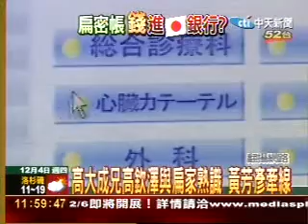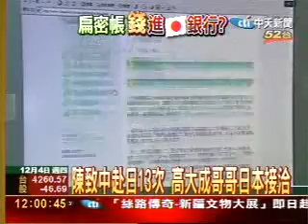陳致中赴日13次 高大成哥哥日本接洽